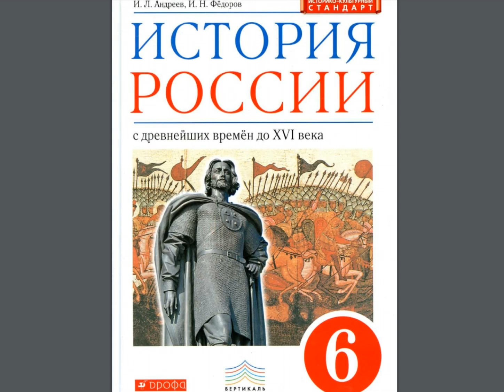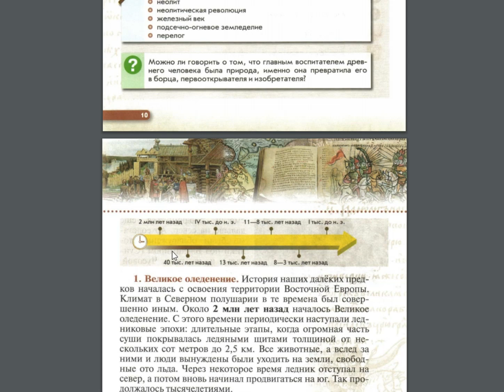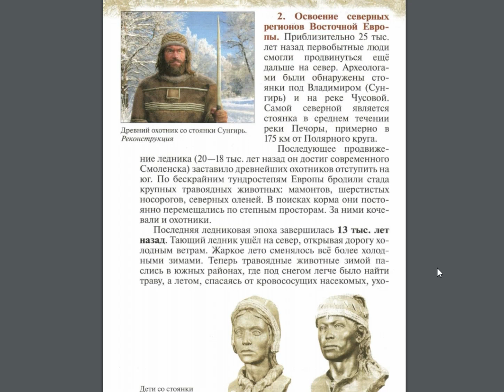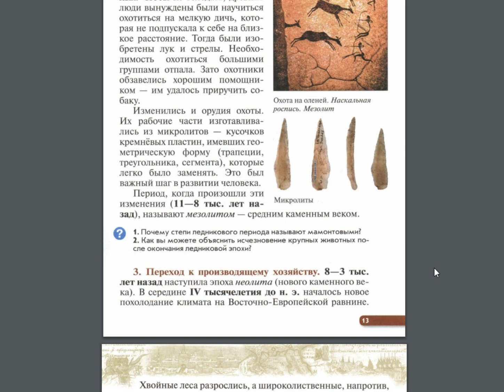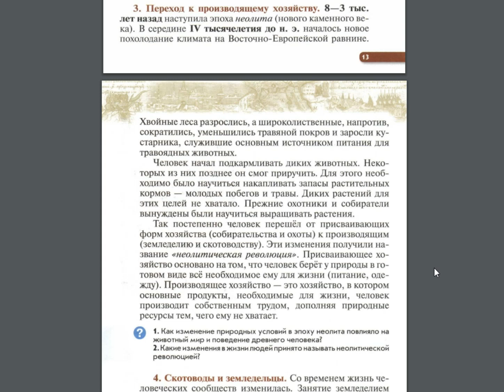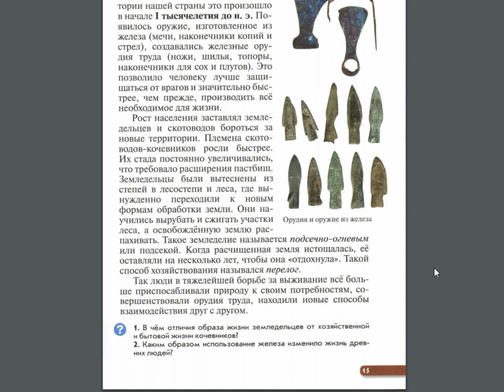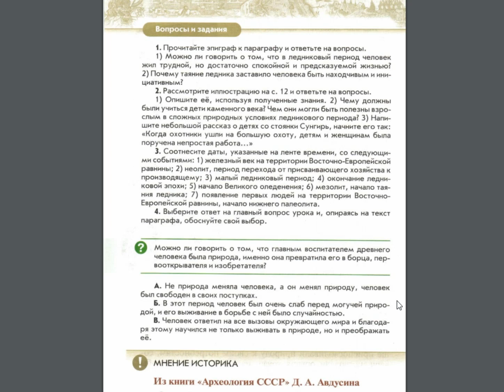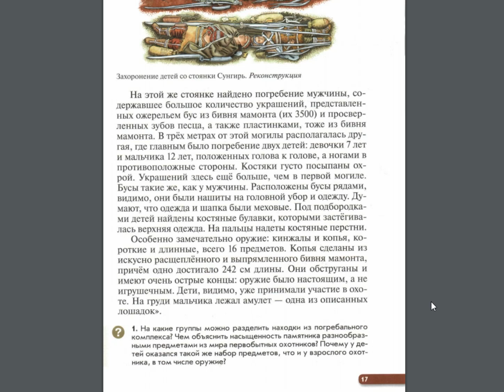История России 6к §1 Древнейшие люди на территории Восточно-Европейской равнины.